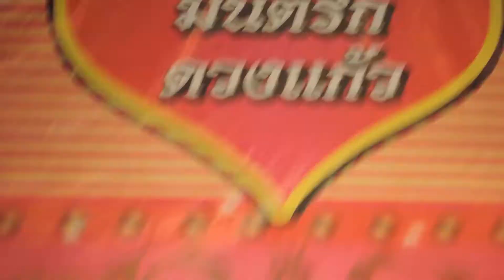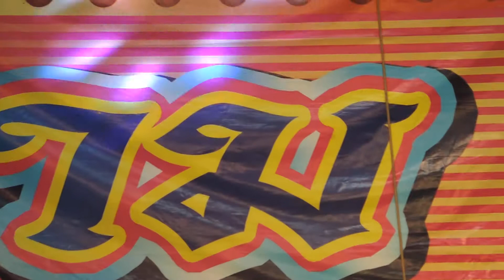ศรราม น้ำเพชร - คอยเธอทุกเทศกาล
หน้าเทศบาลตำบลพยุหะคีรี จ.นครสวรรค์ (23 พฤศจิกายน 2557) สลับรักสลับร่าง 20